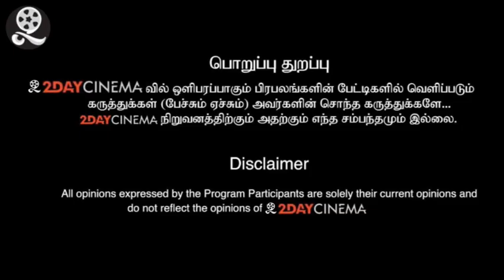Jayakumar said controversy answer for reporters question